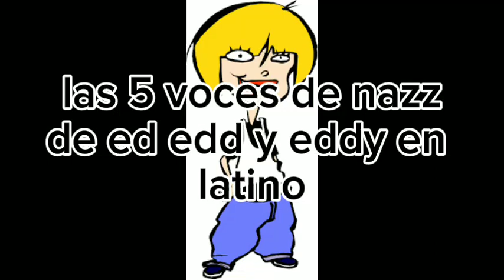LAS 5 VOCES DE NAZZ DE ED,EDD Y EDDY EN LATINO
agradecimientos a PelusoFan43 por confirmar el episodio donde gaby ugarte doblo a nazz